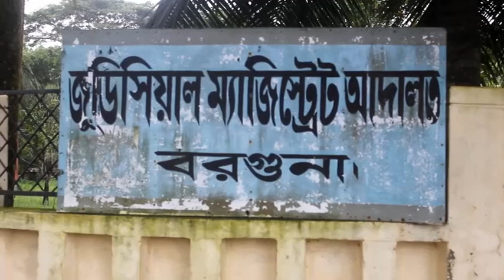রিফাত হত্যার দায় স্বীকার করে জবানবন্দি দিলো রাব্বী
রিফাত শরীফ হত্যার সাথে জড়িত থাকার কথা স্বীকার করে ১৫৪ ধারায় জবানবন্দি দিয়েছে রাফিউল ইসলাম রাব্বী। বুধবার বিকেলে তাকে বরগুনার সিনিয়র জুডিশিয়াল ম্যাজিষ্ট্রেট মোহাম্মদ সিরাজুল ইসলাম গাজীর আদালতে হাজির করা হয়েছিলো। বুধবার সন্ধ্যার পরে বিচারকের কাছে হত্যার দায় স্বীকার করেছে। একই সময়ে ৫ দিনের রিমান্ড শেষ হওয়ায় মামলার এজাহারভূক্ত ১২ নম্বর আসামী টিকটক হৃদয়কে আদালতে হাজির করে আরো ৭ দিনের রিমান্ডের আবেদন করা হয়। বিচারক তার ৫ দিনের রিমান্ড মঞ্জুর করেছে। বরগুনা থানার পরিদর্শক (তদন্ত) মো. হুমায়ূন কবির এ তথ্য নিশ্চিত করেছেন।

গত পহেলা জুলাই মামলার এজাহারভূক্ত ১১ নম্বর আসামী অলি ও তানভীর, ৪ জুলাই রাতে মামলার ৪ নম্বর আসামী চন্দন ও ৯ নম্বর আসামী মো. হাসান, ৫ জুলাই রাতে মো. সাগর ও নাজমুল হাসান এবং ১০ জুলাই রাতে রাফিউল ইসলাম রাব্বী আদালতে হাজির হয়ে বিচারকের সামনে রিফাত শরীফ হত্যার সাথে জড়িত থাকার কথা স্বীকার করে ১৬৪ ধারায় জবানবন্দি দিয়েছে। এখন পর্যন্ত ৭ জন আসামী হত্যার দায় স্বীকার করেছে।

রিফাত হত্যা মামলায় বুধবার পর্যন্ত ১১ জন আসামীকে গ্রেফতার করেছে পুলিশ। প্রধান আসামী নয়ন বন্ড ২ জুলাই ভোররাতে পুলিশের সাথে বন্দুকযুদ্ধে নিহত হয়েছে। দ্বিতীয় আসামী রিফাত ফরাজীকে ৩ জুলাই রাতে পুলিশ গ্রেফতার করেছে। মামলার দ্বিতীয় আসামী রিফাত ফরাজীকে হত্যা মামলায় ৭ দিন জিজ্ঞাসাবাদ শেষে অস্ত্র মামলায় আরো ৭ দিনের রিমান্ডে নিয়ে জিজ্ঞাসাবাদ করছে। কামরুল হাসান সাইমুন, আরিয়ান শ্রাবন ও টিকটক হৃদয়কে ৫ দিনের রিমান্ডে নিয়ে পুলিশ জিজ্ঞাসাবাদ করছে। বরগুনা থানার পুলিশ পরিদর্শক (তদন্ত) মো. হুমায়ুন কবির বিষয়টি নিশ্চিত করেছেন।